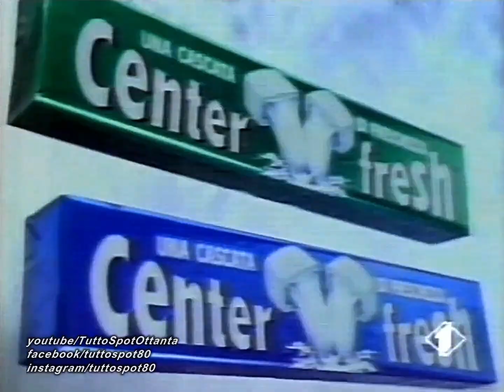Spot - CENTER FRESH (ita.) - 1990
Pubblicità del 1990 delle gomme da masticare CENTER FRESH